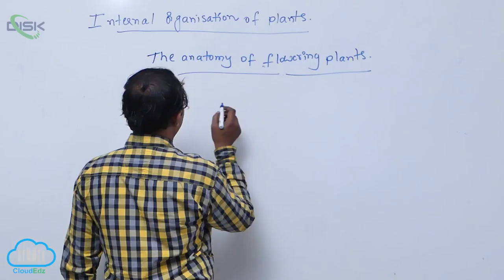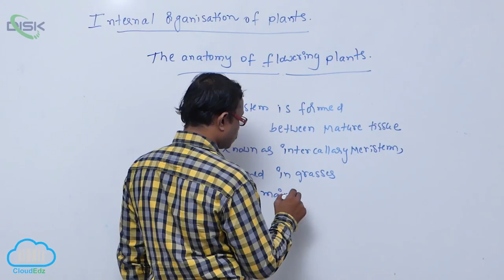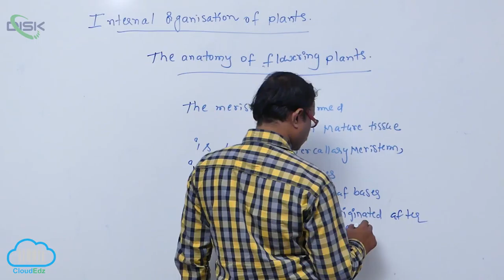THE TISSUE SYSTEM || Inter calary meristem || Disk Telangana